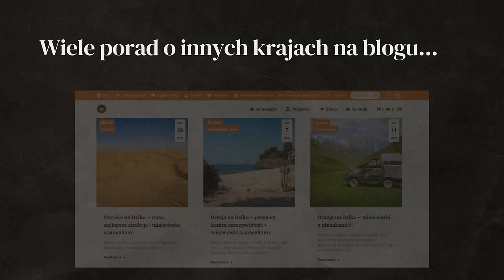POLICJANT CHCIAŁ WYMUSIĆ ŁAPÓWKĘ! - MAURETANIA - AFRYKA #25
MAURETANIA okazała się mało przychylna, choć były wyjątki. Podczas drugiego noclegu trafiliśmy do wioski z miłymi tubylcami.

W tym odcinku: przejście graniczne MAURETANIA

WSPARCIE KANAŁU
- jednorazowo dowolną kwotą

- wsparcie cykliczne
PATRONITE

0:00 - rzeczywistość w Mauretanii
7:30 - próba wymuszenia łapówki
10:00 - spanie na dziko w Mauretanii
20:14 - naciąganie w sklepie
21:07 - typowe miasteczko w Mauretanii